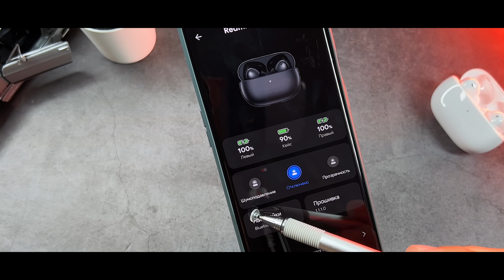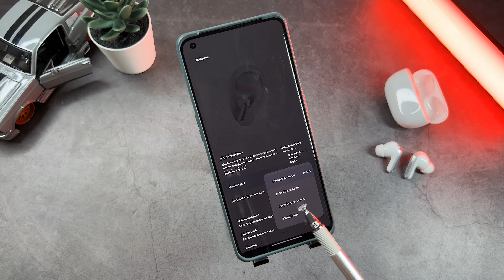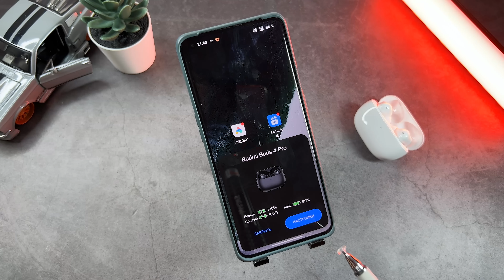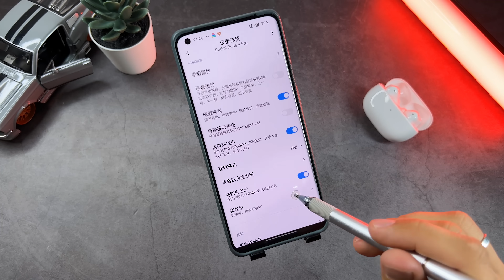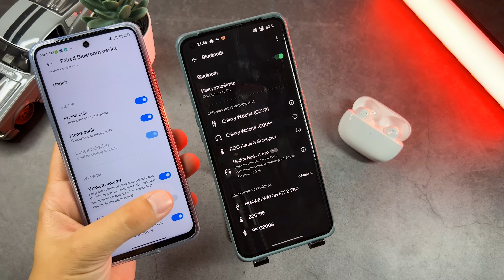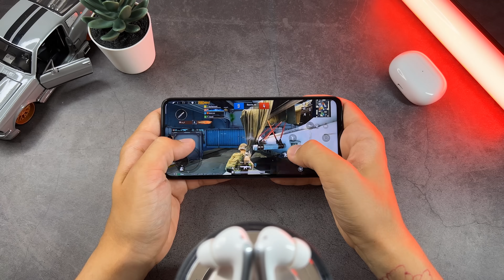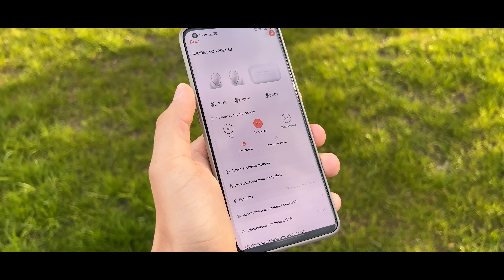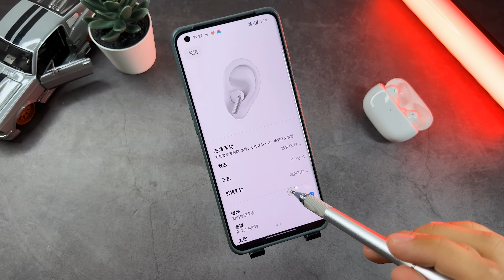СОВЕРШЕНСТВО В ПРОСТОТЕ🔥БЕСПРОВОДНЫЕ НАУШНИКИ XIAOMI REDMI BUDS 4 PRO ANC 43 Дб МУЛЬТИПОИНТ АНИМАЦИЯ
✅✅✅✅РАЗЫГРЫВАЮ🔥🔥🔥🔥🔥🔥

30 числа каждого месяца розыгрыш 🔥5и Mi Band 6. ми бэнд 6 - 5 штук) ежемесячно🔥🔥🔥